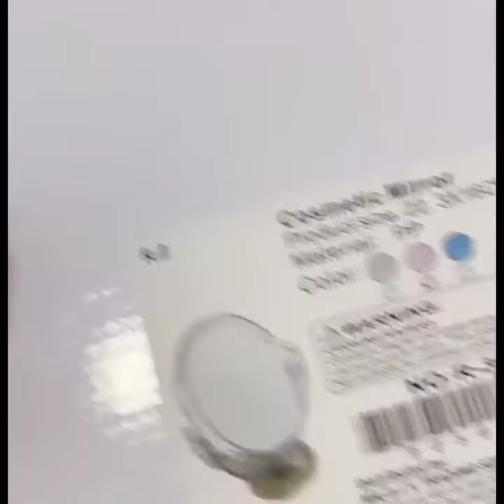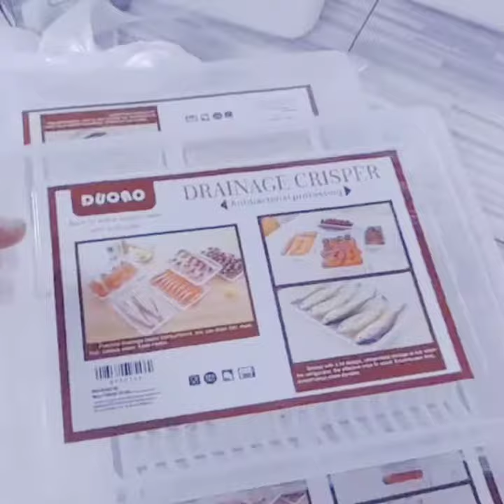Mr Diy Haul | Bestnya Macam-Macam Ada !!!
Credit : deynadrina